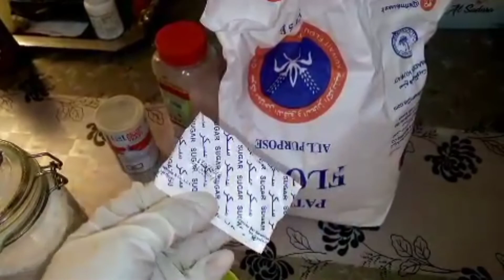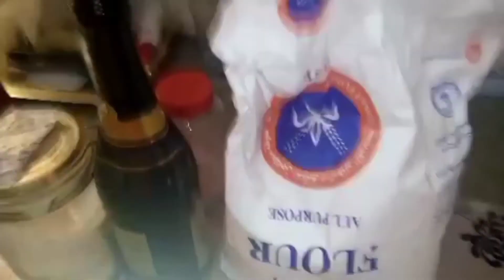HOME:cheese pizza so delecious.